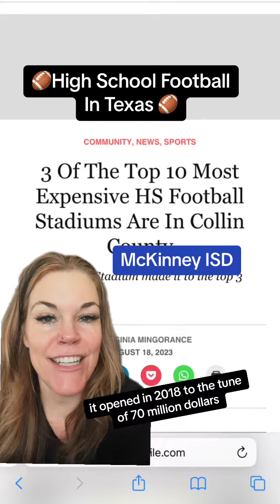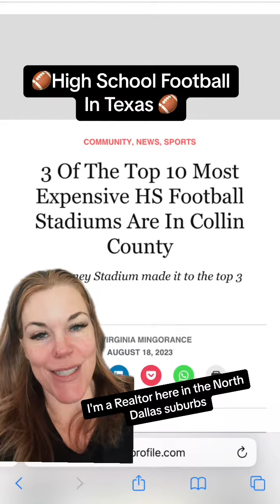greenscreen Texas high school football fans! Here they are… The top three most expensive football s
greenscreen Texas high school football fans! Here they are… The top three most expensive football stadiums that are located in Collin county. Mckinney, Allen, and Prosper all cracked the top 10 in the nation!